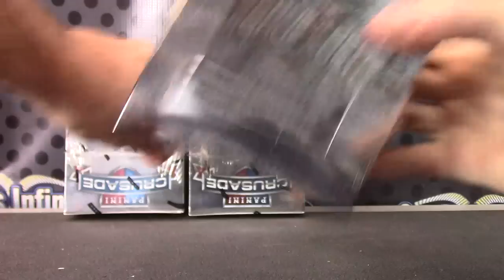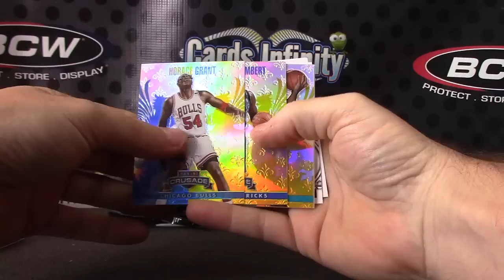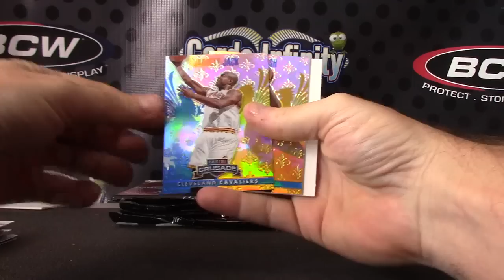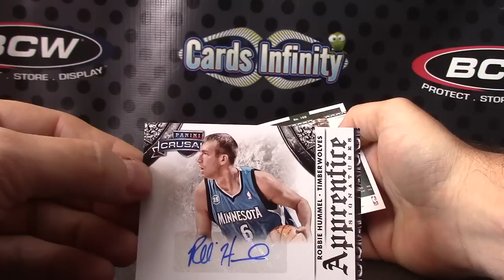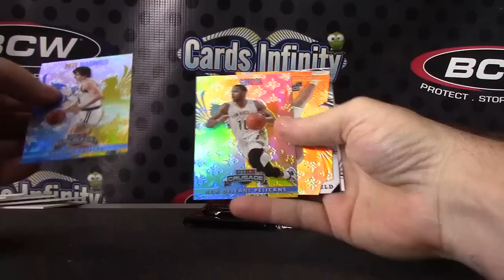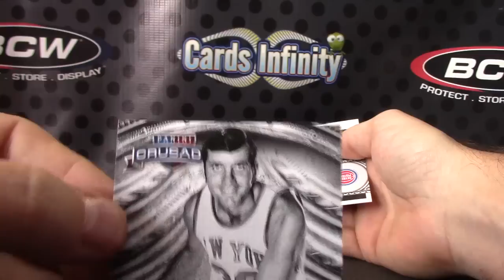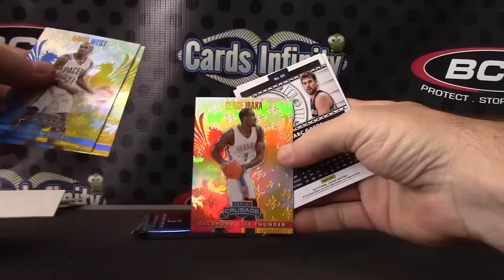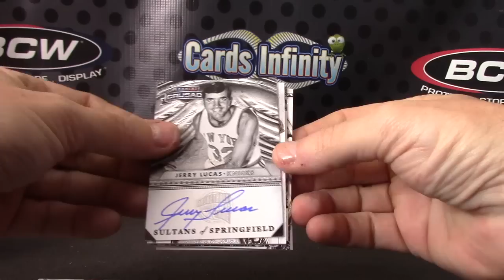Fabricio's 2013/14 Crusades Basketball 3 Box Break